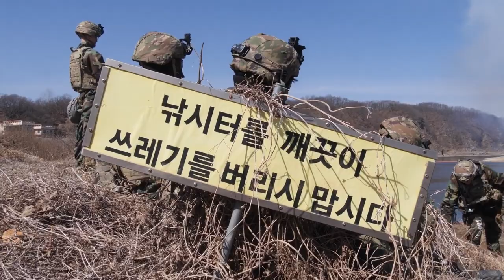Soldiers Brave Imjin River in Epic Wet Gap Crossing!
Soldiers with the 2nd Infantry Division Sustainment Brigade and 2nd Brigade, 2nd Infantry Division, conduct a wet gap crossing on the Imjin River March 13, 2023 during Warrior Shield.

Warrior Shield - Wet Gap Crossing BRoll
SOUTH KOREA
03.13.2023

Film Credits: Video by Songho Yun
2nd Infantry Division/ROK-U.S. Combined Division